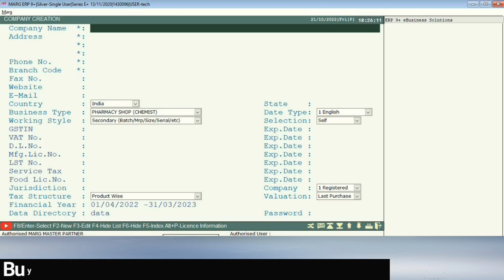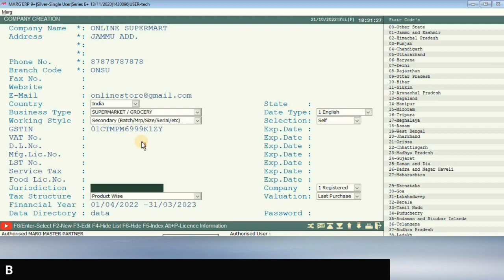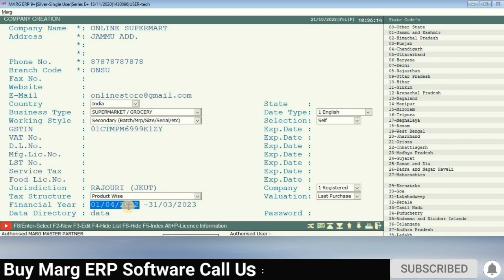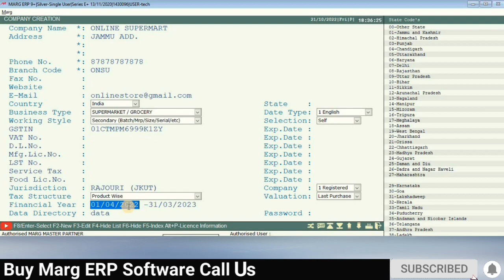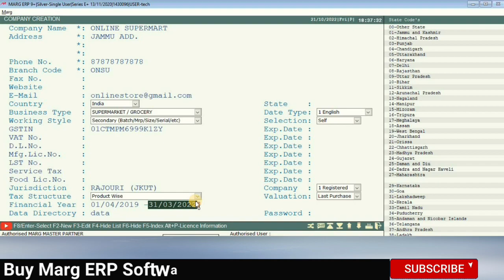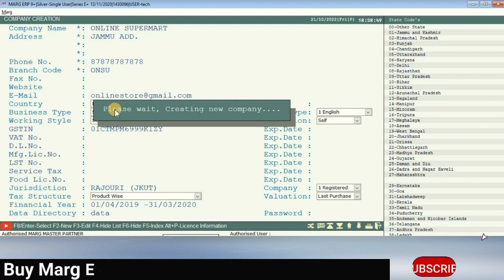How to Create New Company in Marg ERP Software Complete Step by Step in Hindi Buy Marg 8076783949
Follow Our More Social Channel